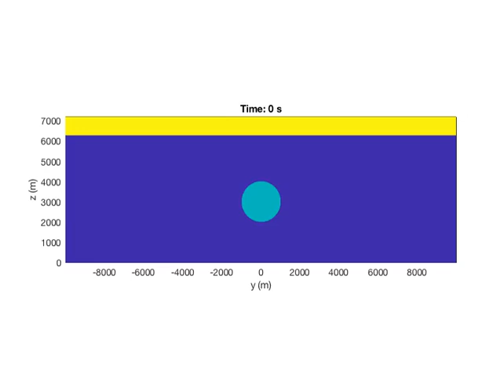Atmospheric Convection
An animation of a 2-D warm bubble in a neutral environment, with a strong temperature inversion.